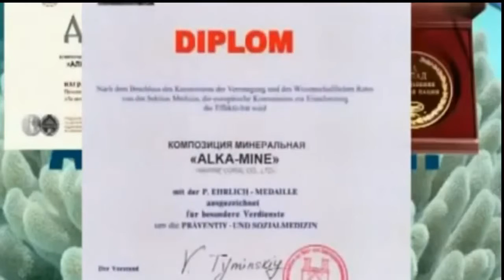Казначеев, Торсунов, Фролов, Зеланд, Неумывакин о Коралловом Клубе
Великие люди современности о Коралловом Клубе.
Присоединяйтесь к нашей команде в Коралловом Клубе! Ссылка для самостоятельной регистрации Информационная поддержка по тел.